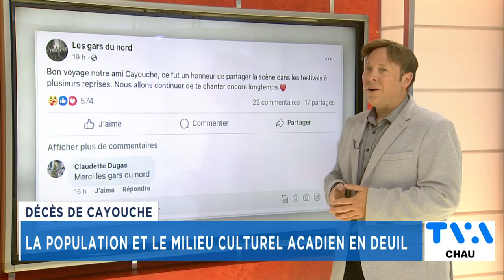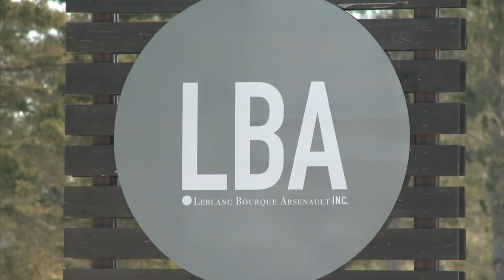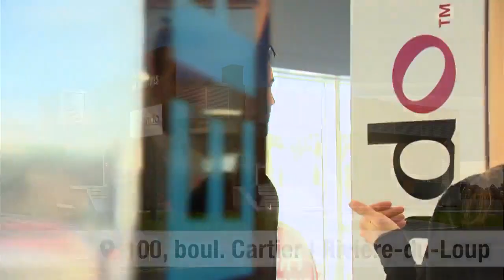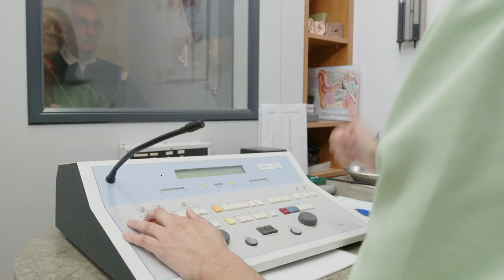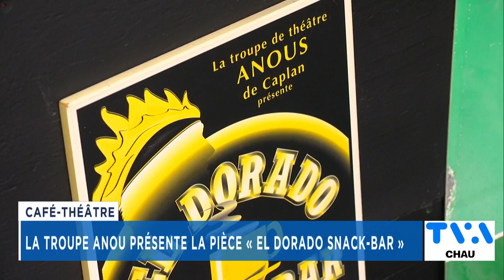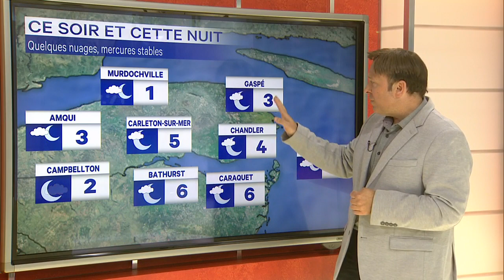TVA Nouvelles CHAU 12h 30 mai 2024